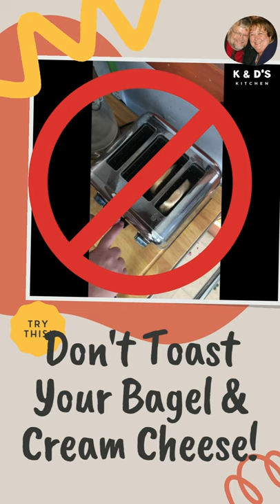Never Toast A Bagel Again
For more great recipe ideas visit our friends at Plum Cooking

I know, making a bagel and cream cheese is easy.
So why toast it when you can have that fresh from the diner taste right at home❓

Ingredients:

At least 1 bagel, (homemade or store-bought)
2 pats or slices of butter
Cream Cheese - (To Taste)

Instructions:

Split the bagel(s) in half and butter lightly.
Place the bagel halves face down on a griddle or skillet heated to medium-high heat.
Place a weight on top of the bagels.  It doesn't have to be anything fancy.  A pot or pan works just fine.
Grill for about a minute, remove from the griddle and spread your favorite cream cheese.

Heck, that probably took less time than the toaster anyway.

Don't have a nice big griddle pan?
Or you could go with our all-around favorite countertop griddle

Yes, we may earn commissions when you make purchases using Amazon affiliate links and/or other product links found on any of our posts, pages, videos, or websites, and we want to thank you in advance for your support.